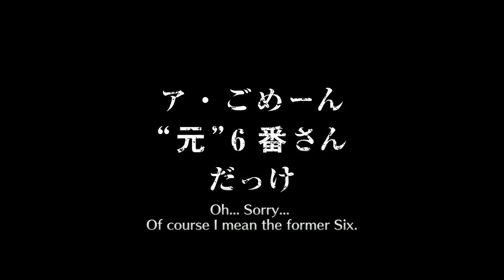TALK ABOUT CLUTCH! [300 ORBS] Nelliel, Luppi, and Tesla Scarmask Summons | Bleach Brave Souls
I didn't expect that to actually work...